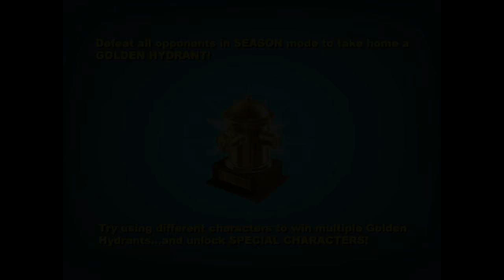Puppy Bowl 2017 Simulation! [Jerry Rice & Nitus' Dog Football]